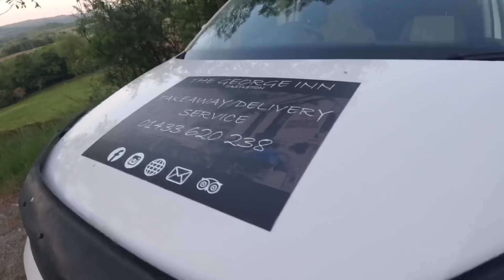Living in a van - The world has gone mad